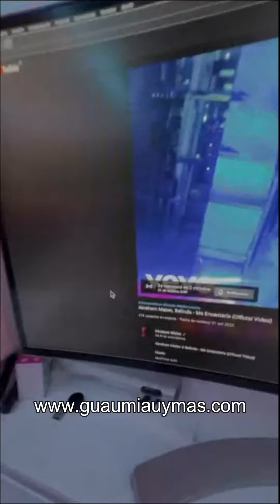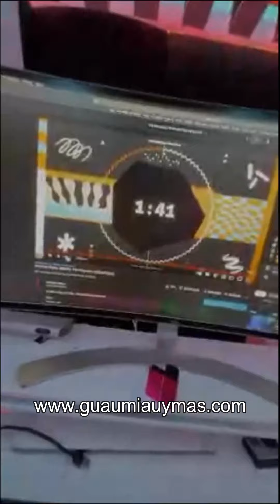Abraham Mateo antes de estrenar ME ENCANTARÍA